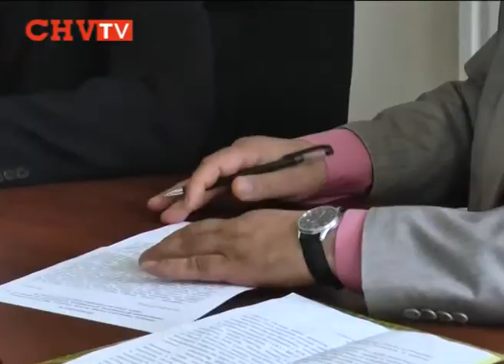В управлінні СБУ у Чернівецькій області підписано меморандум про створення наглядової ради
До цього органу увійшли представники громадських організацій, які спільно з працівниками СБУ будуть здійснювати контроль за правопорядком і дотримання законності в питаннях державної і економічної безпеки.